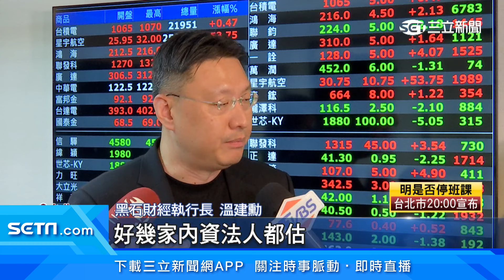星宇航空上市掀話題！台灣航空四雄爭霸 明年客貨運展望樂觀｜三立新聞網 SETN.com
星宇航空10月25日掛牌上市，掀起市場不少討論，外界除了看好星宇未來獲利空間，對於航空業的未來景氣，也大多持正面看法，認為明年的客運需求將會持續、貨運展望樂觀。